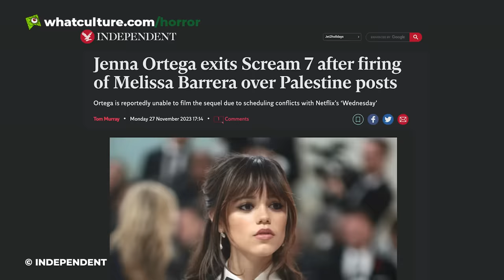20 Most Anticipated Horror Movies Of 2024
Much like 2023, 2024 is shaping up to be a special one for horror cinema.